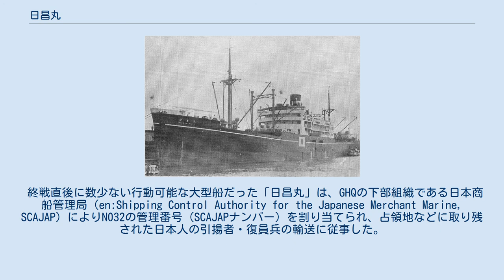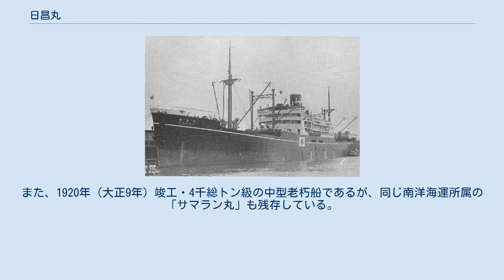日昌丸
日昌丸（にっしょうまる）は、南洋海運が1939年に建造した貨客船。
日本の大型外航貨客船のうち病院船以外で太平洋戦争を生き残った唯一の船である。
1956年には戦後初の巡航見本市船として東南アジア各地を回り、記念切手も発行された。
 「日昌丸」の船主である南洋海運は、1935年（昭和10年）に設立の国策会社であった。
日本とオランダ領東インド（蘭印）などを結ぶ東南アジア航路の競争調整のため逓信省の仲介があり、石原産業海運、大阪商船、日本郵船および南洋郵船からの共同出資により設立された。
 本船は、1938年（昭和13年）に南洋海運が建造した貨客船「日蘭丸」の同型2番船である。
この「日蘭丸」型は南洋海運にとって初めての新造貨客船で、基本設計は石原産業海運が現物出資した貨客船「名古屋丸」型の改良型にあたる。
建造は三菱重工業神戸造船所で行われ、1939年（昭和14年）に進水、同年7月20日に竣工した。
 竣工した「日昌丸」は、蘭印のジャワ島行き航路に花形客船として就航した。
1940年（昭和15年）の第二次日蘭会商では、日本側首席代表の小林一三商工大臣や芳澤謙吉元外務大臣のバタヴィア入りに使用された。
日本と連合国側の軍事的緊張が高まると、蘭印在留日本人の本土引き揚げにも従事している。
 1941年（昭和16年）に太平洋戦争が勃発すると、「日昌丸」は船舶運営会の統制下で運航された。
1942年（昭和17年）3月27日午前3時15分頃、門司から大連へ空荷で回航するため巨文島沖北緯33度56分 東経127度30分 / 北緯33.933度 東経127.500度 / 33.933; 127.500を速力13.5ノットで航行していたところ、アメリカ海軍潜水艦「ガジョン」による魚雷攻撃を受けた。
右舷3番船倉付近に魚雷1発が命中して爆発、デリックや船倉蓋が吹き飛ばされ、船体は左舷まで亀裂が生じて切断寸前となった。
浸水により船は左舷に23度も傾斜し、船首も大きく沈下したため船尾のスクリューが空中に浮き上がった状態まで陥ったが、後部の5番・6番船倉に注水することで航行可能となり、現地漁船の支援を受けて同日正午頃に巨文島へ自主的に擱座した。
被雷直後の混乱の中で救命ボートに乗って退船した船員17人があり、3日後に駆逐艦「朝風」により収容されたが、漂流中に3人が死亡していた。
「日昌丸」は、鎮海警備府指揮下から派遣された駆潜艇1隻の警護を受けながら日本サルヴェージにより約1か月がかりで応急修理された後、釜山港の朝鮮重工業釜山ドックで完全復旧された。
釜山での工事は、船体を完全切断した後に繋ぎ合わせる大規模作業を要した。
 1942年秋に「日昌丸」は戦列復帰した。
1943年（昭和18年）3月には日本陸軍により軍隊輸送船として徴用され、パラオ・ハルマヘラ島・ニューギニア島西部方面への輸送任務に従事し、少なくとも以下の護送船団へ加入している。
 1944年（昭和19年）中旬以降はフィリピンの戦いに向けたルソン島への増援部隊輸送のため、以下のようにヒ船団へ一部区間加入するなどした。
モマ01船団では同行した姉妹船「日蘭丸」が撃沈され、ヒ68船団やヒ71船団のように大損害を被った船団にも加わっていたが、本船は損傷せずに切り抜けた。
なお、ヒ68船団加入時には、捕虜1550人を護送するいわゆるヘルシップとして使用されていた。
 「日昌丸」は、高雄で「有馬山丸」「和浦丸」「鴨緑丸」ともにタマ35船団を編成した。
この船団は当時の日本陸軍に残る最優秀船を集めたもので、歩兵第39連隊・歩兵第71連隊によりレイテ島の戦いで逆上陸決戦を仕掛ける決号作戦の強行輸送に使用する計画であった。
12月5日に高雄を出た船団は、敵機動部隊を警戒しつつ12月11日にマニラへ進出する。
12月14日に第10次多号作戦船団として出撃予定で準備が進められたが、直前にアメリカ軍のミンドロ島上陸船団が発見された影響で作戦中止となった。
出撃すれば沈没は確実な状況だった。
 決号作戦中止で台湾へ戻った「日昌丸」は、再びルソン島への増援輸送に向かった。
空襲激化でマニラはすでに危険となっていたため、北サンフェルナンドで揚陸。
帰路は「和浦丸」など輸送船4隻・護衛艦5隻から成るマタ38船団またはマタ37船団を編成して、12月30日に北サンフェルナンドを出港するも再びアメリカ第5空軍の陸軍機約30機による空襲を受け、機銃掃射で甲板や上部構造物は穴だらけとなった。
僚船...